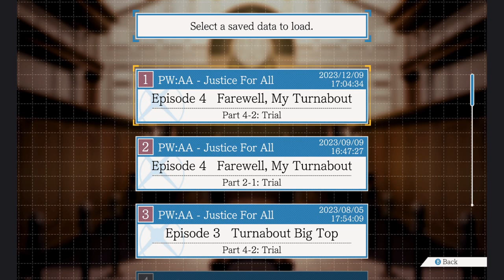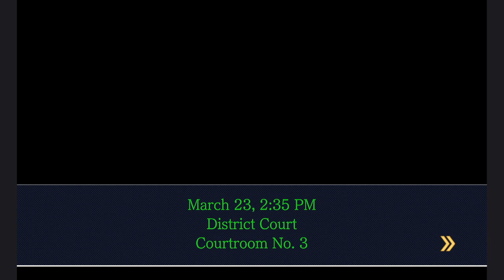TCWCrazyZaku Plays Phoenix Wright Ace Attorney Episode 37 Farewell my Turnabout Part 18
We continue the trial in todays short episode as we talk to the most unusual witness...

Ending Theme